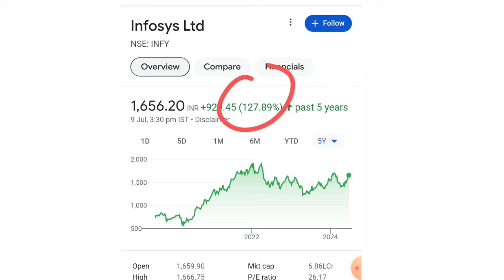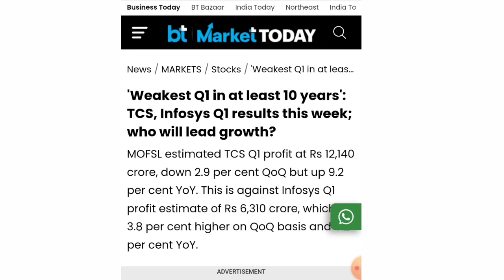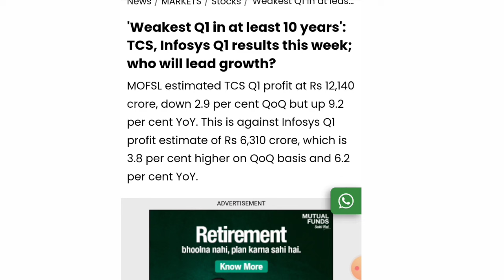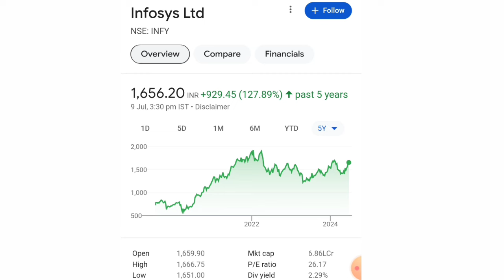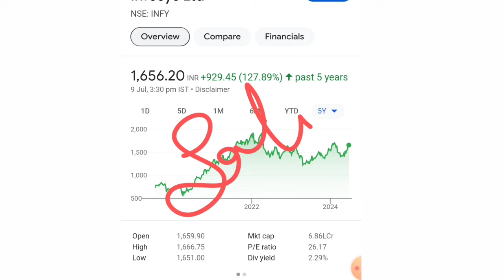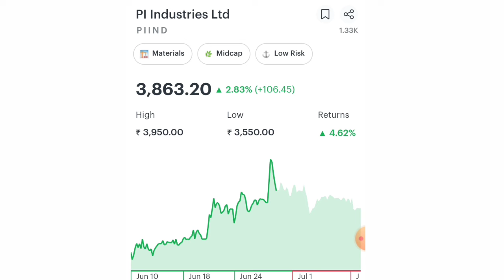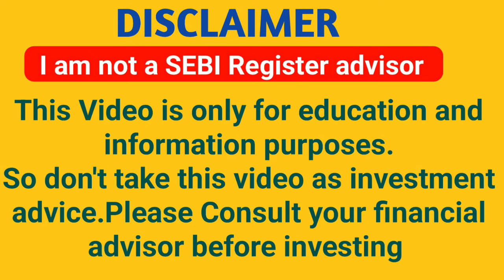Q1 Results की बहुत बड़ी Update | Infosys share latest news | Infosys share news today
Topic covers

infosys share news5
infosys buyback
infosys share bubonus